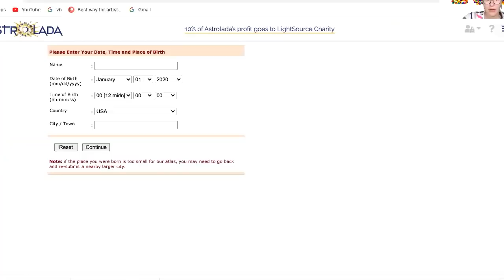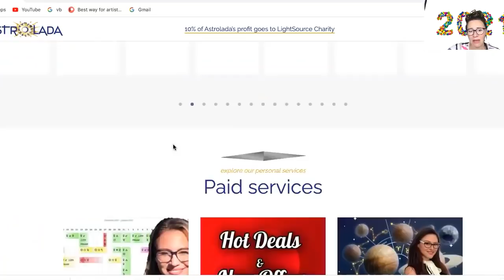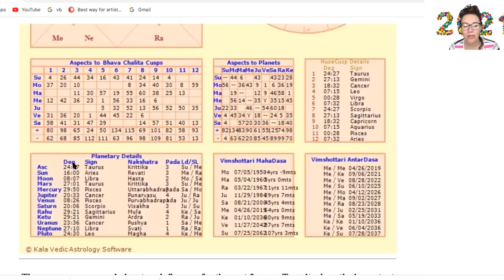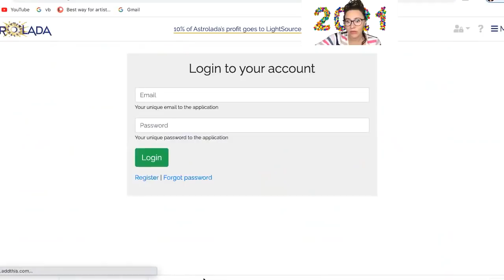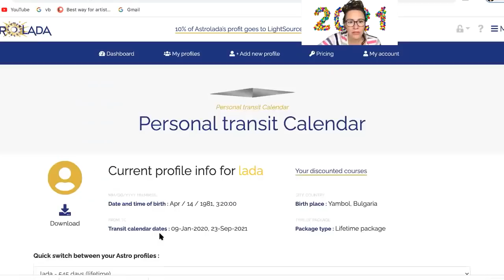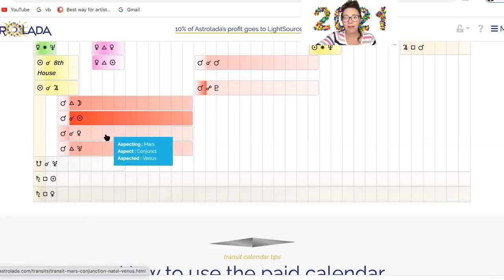Aquarius2021 Horoscope Recap! To order your 2022 videos check in the description below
Preparing for 2022!
I am excited to present to you my 2022 Video Horoscopes for each of the 12 signs!

Timestamps below to guide you through the video:
16:58 Jupiter and Saturn in the 1st House/ Aquarius
52:09 Saturn transits Sun, Moon or Rising  from 0 to 14 degrees in Aquarius,  born between 20th of January till 3rd of February
1:08:26 Jupiter transits Sun, Moon or Rising  from15 to 30 degrees in Aquarius,  born between 9th and 20th of February
1:13:59 Moon Nodes
1:14:26 Node/ Rahu in the 5th House from Aquarius
1:25:35  South Node/Ketu in the 11th House from Aquarius
1:35:17  Mercury Retrograde
1:37:31 Mercury Retrograde in the 1st House from 30th of January till  20th of February, transits Sun, Moon or Rising  from11 to 26 degrees in Aquarius,  born between 9th and 20th of February
1:42:15  Mercury Retrograde in the 5th House from 29th of May till  22nd of June
1:47:40  Mercury Retrograde in the 9th House from 27th of September till  18th of October
1:51:22 Saturn invisible from 6th of January to 26th of February, stronger for Sun, Moon or Rising  from 1 to 5 degrees in Aquarius,  born between  20th and 25th of January
1:53:53 Saturn becomes visible at 9 degrees in Aquarius from 26th of February, stronger for Sun, Moon or Rising  from 7 to 11 degrees in Aquarius
1:54:23 Venus invisible at 2 degrees in Aquarius
1:55:31 Venus becomes visible from 21st of April
1:56:55 Jupiter invisible from 16th of January till 22nd of February at 6 degrees in Aquarius
1:58:32 Jupiter becomes visible on 22nd of February at 16 degrees in Aquarius
2:00:14 Mercury visible from 8th till 31st of January at 1 degree in Aquarius
 2:01:24 Mercury visible from 20th of February at 10 degrees in Aquarius
2:02:25 Venus in Aquarius in February
2:03:23 Mars invisible from 14th of July till December
2:05:15 Uranus  squares Sun, Moon or Rising  from 5/10 to 15 degrees in Aquarius,  born between 26th of January and 4th of February